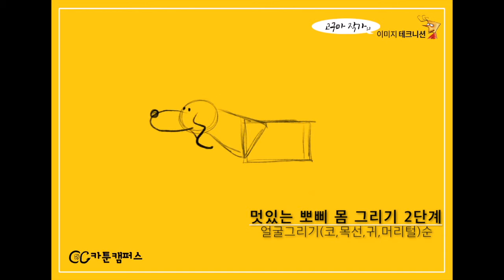고구마이미지테크니션 10탄 "우리집 강아지 뽀삐."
카툰캠퍼스 고구마작가의 '이미지테크니션 10탄'
제목 : "우리집 강아지 뽀삐."
지난 주 "끌레군의 "변신하다, 지키러가다"
상황표현에 이어 이번 주는 "우리집 강아지 뽀삐."
그리기를 배워봅니다.
"대한민국 천만 애견인들께서는 오늘 사랑하는
가족과도 같은 강아지들을 슥삭 그려서 선물해 보심이 어떨런지요~"
고구마의 이미지테크니션은 만화를 잘 그리지 못하는 사람도
쉽게 원리를 이해하고 그릴 수 있는 온라인 강좌입니다.
매주 1회 이미지테크니션은 새로운 내용으로 다가갑니다.